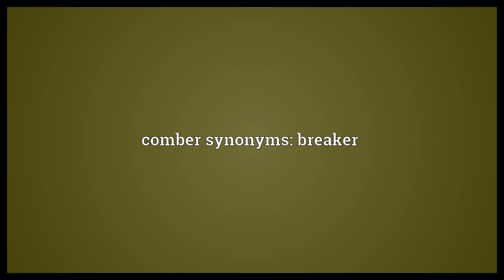Comber Meaning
Video shows what comber means. A person who combs wool, etc.. A machine that combs wool, etc.. A long, curving wave breaking on the shore.. comber synonyms: breaker.  Comber Meaning. How to pronounce, definition audio dictionary. How to say comber. Powered by MaryTTS, Wiktionary